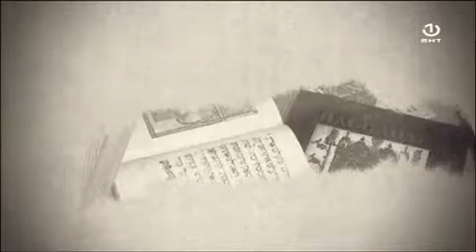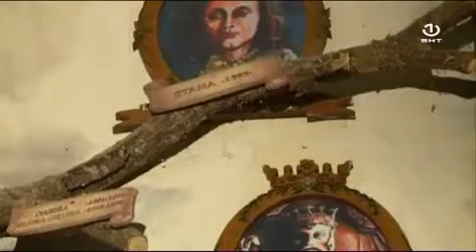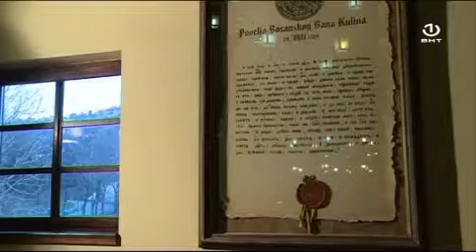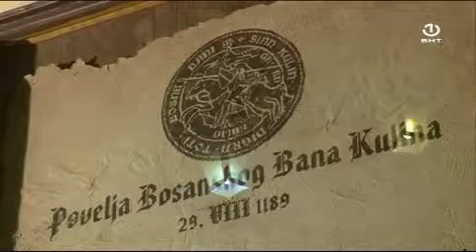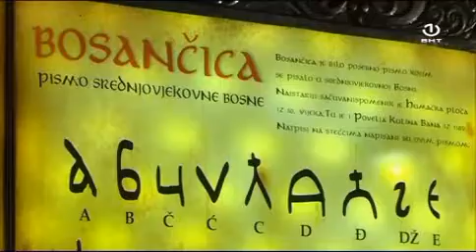Dimenzija više [26.01.2018.]